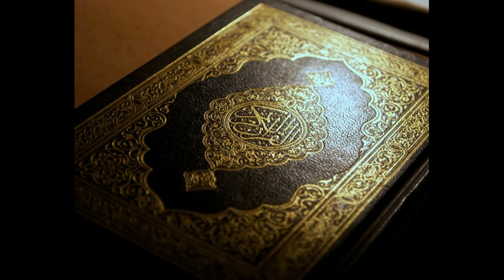Мишари Рашид/ Аль -Фатиха